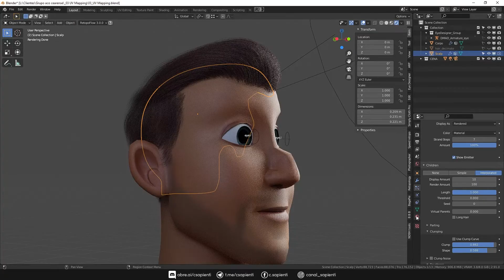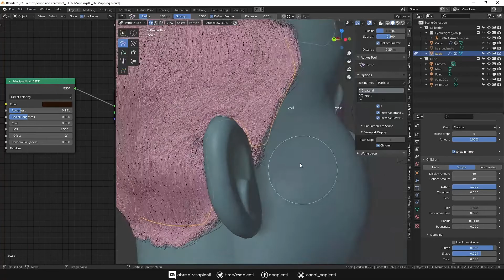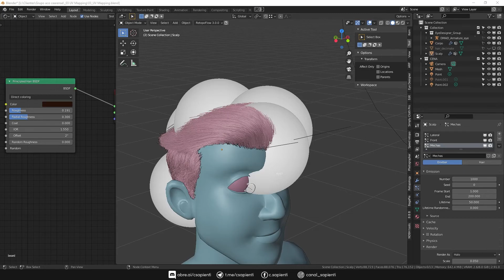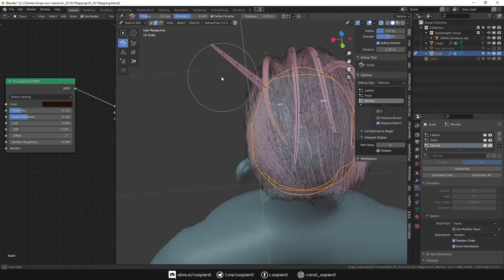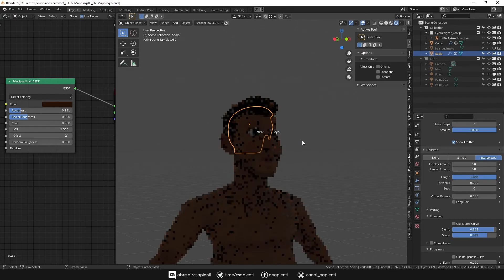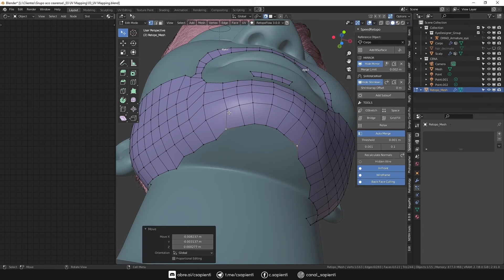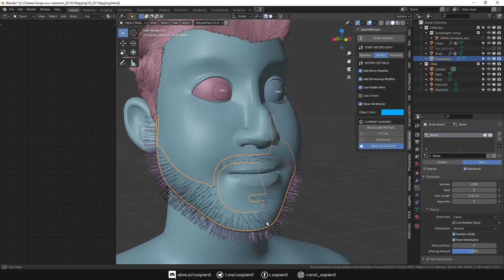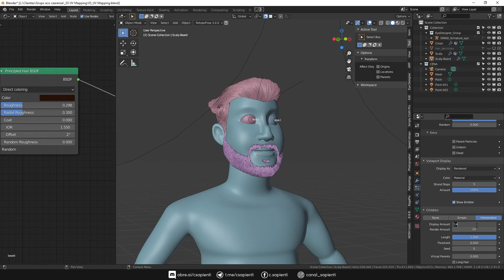Processo de criação de Mascote 3D - Parte 4 FINAL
Página no Instagram: @canal_sapienti

Sempre buscando novas informações para ensinar de uma maneira prática e útil no dia-a-dia, sempre aperfeiçoando nosso fluxo de trabalho e com parcerias novas! Todo sábio não é o dono da verdade então precisamos da interação de vocês para sempre aperfeiçoar o nosso modo de ensinar!

SOBRE MIM
Me chamo Matheus Lima, nasci em São Caetano do Sul/ SP e criado em Guarulhos/SP, sou um completo apaixonado por artes e por tudo relacionado, desde criança queria saber como eram feitos os desenhos animados, 3D, efeitos em filmes e etc.
Desde que começei a aprender sobre esse maravilhoso mundo da computação gráfica, eu sempre tive vontade de ajudar as pessoas, pois no Brasil ainda é algo pouco ensinado e incentivado! e por isso tenho esse Canal no Youtube, para conseguir ajudar as pessoas com a minha experiência e aprendizado diariamente. Se você gosta do meu trabalho comente aqui embaixo e compartilhe!

Perguntas frequentes

Qual software você usou para editar o vídeo?
R: Adobe Premiere e After Effects (Motion graphics)

Qual programa você usou para gravar a tela?
OBS Studio

Qual programa você usa para modelagem 3d?
R: Zbrush, Substance Painter e Blender

Qual programa você usa para trabalhos de design gráfico?
R: Basicamente o pacote Adobe
(Photoshop, Illustrator, Indesign, Lightroom)

Qual programa você usa para renderizar os projetos?
R: Blender e Keyshot

Que máquina você está usando?
R: PC montado apenas para trabalho
Configurações:
SSD: 512 GB
HDD: 3TB
Memória: 16GB
Placa de vídeo: RTX 2070 (8 gb)
Teclado e mouse: Logitech
Mesa digitalizadora:  Veikk A-50

Qual camera você usa para gravar seus vídeos?
R: Sony A6500  |  Lente 16-70mm Sony

Qual microfone você usa?
R: Shotgun (boom) Yoga Csr - HT 81  ou  Tascam DR-40  ou  Behringher C-10

Como você faz a coloração do video?
R: Depende as vezes no lumetri color ou Davinci Resolve